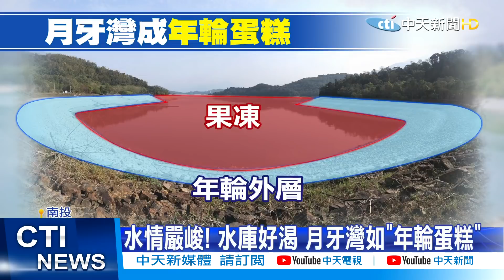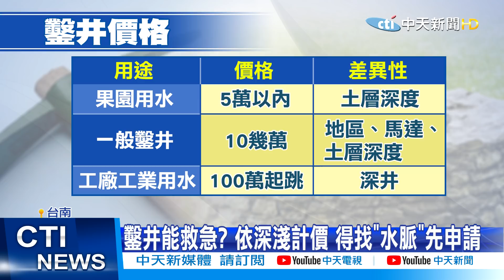【整點精華】20210309 水情拉警報!7水庫存量低於20% 鯉魚潭水庫驚見舊台三線馬路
1. 勿使用任何不雅言詞、挑釁、謾罵言論
2. 各種形式的留言洗版
3. 禁止騷擾管理員與其他使用者
4. 無視警告者將不另通知直接封鎖！管理員有權隨時修正規定，敬請配合！
5.YouTube音樂庫 無版權配樂 免費背景音樂下載:YouTube音樂庫 無版權配樂 免費背景音樂下載
歌曲資料
歌名: Sunspots
作者: Jeremy Blake
類型: Dance & Electronic
氣氛: Happy Music